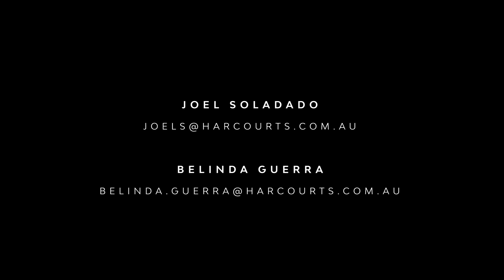Harcourts | Joel Soldado 8 Kitchener Parade, Mayfield East